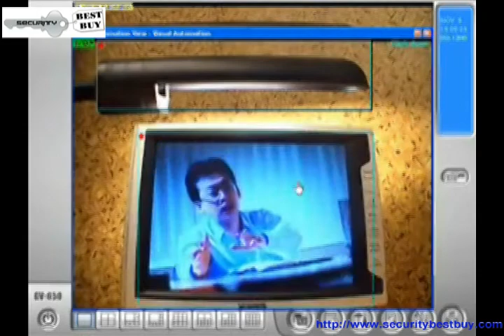Geovision Visual Automation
We are the largest wholesaler of NUUO NVR (CMS) software and DVR cards in the United States. We stock the entire line of NUUO IP solutions for same day shipping. NVR Products IP -series Megapixel Surveillance Management. Download IP Trial Version. NVR mini. NV 2040 / 4080.